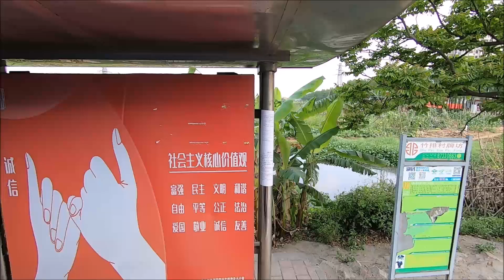【斗門往神灣】巴士 935號 白蕉鎮往神灣菠蘿市場 經: 西瀝大橋》神灣竹排(島)》斗門大橋 過西江 磨刀門水道